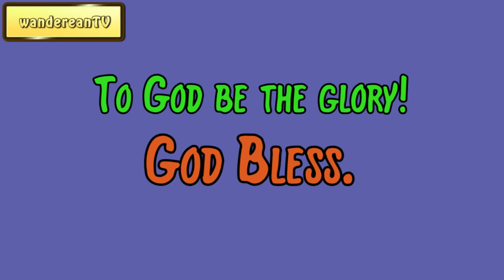September 20 || Our Daily Walk by F. B. Meyer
Others:
Devotional Sermons
Charles Spurgeon
Sermons